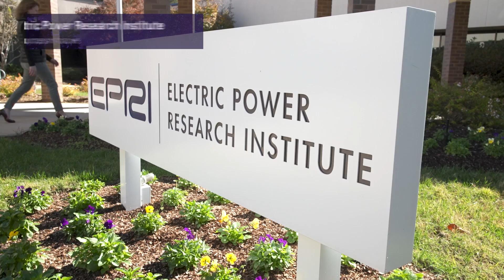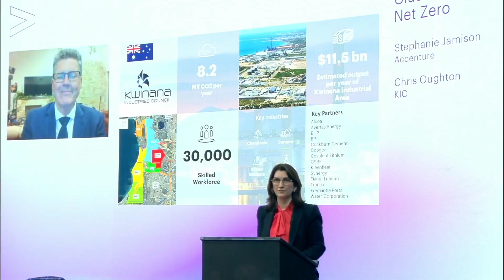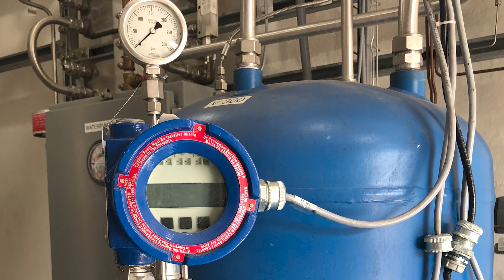Low Carbon Resources Initiative LCRI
The Electric Power Research Institute, Inc. (EPRI, conducts research and development relating to the generation, delivery and use of electricity for the benefit of the public. An independent, nonprofit organization, EPRI brings together its scientists and engineers as well as experts from academia and industry to help address challenges in electricity, including reliability, efficiency, affordability, health, safety and the environment. EPRI’s commitment to research that supports global decarbonization goals, and the value of collaboration through the Low-Carbon Resources, bringing together the electric and gas industries, along with 48 industries sponsors, to accelerate low-carbon technologies.